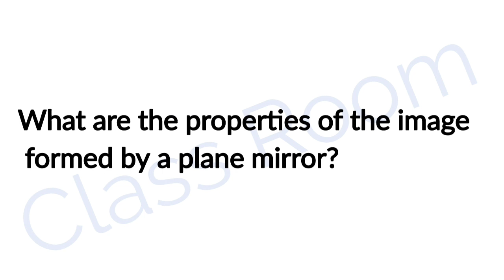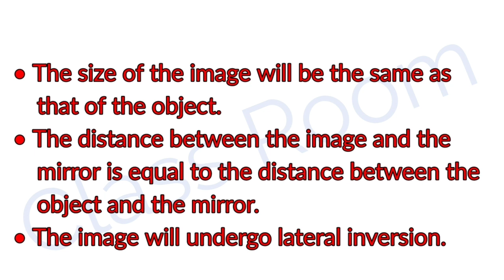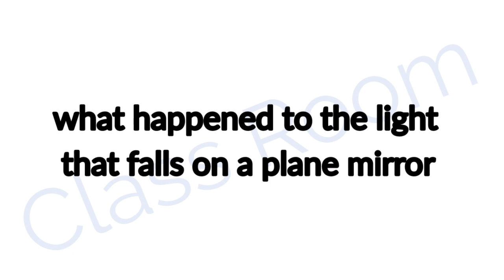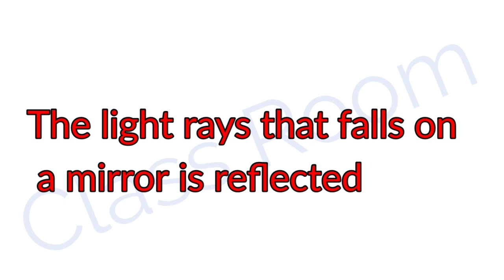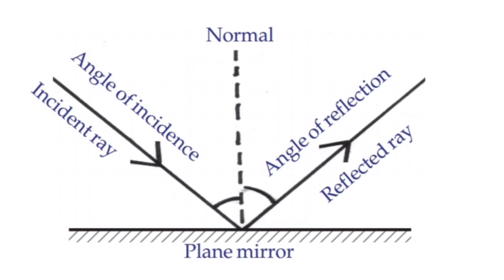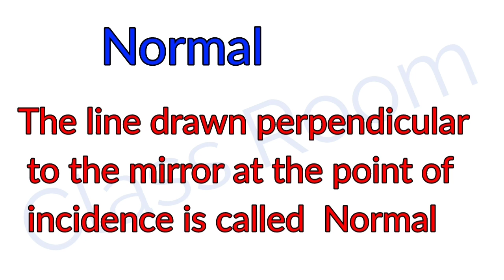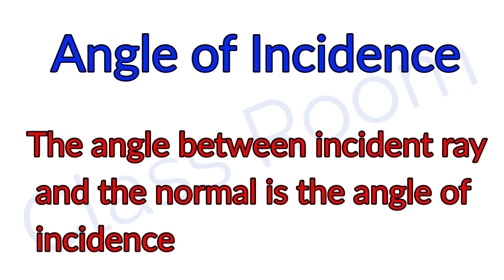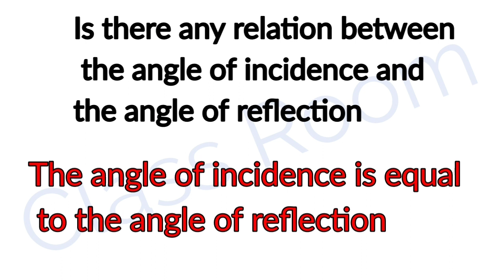Standard 7 Unit 2 part 3 Wonders of visible Light Questions and Answers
Standard 7 Basic Science unit 2 part 3 Wonders of visible Light(പ്രകാശത്തിന്റെ വിസ്മയങ്ങൾ)